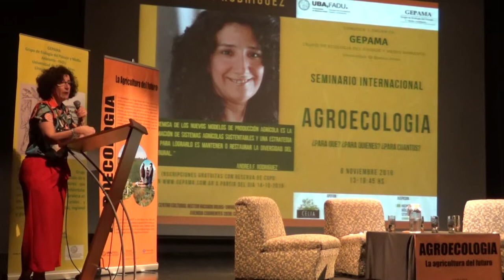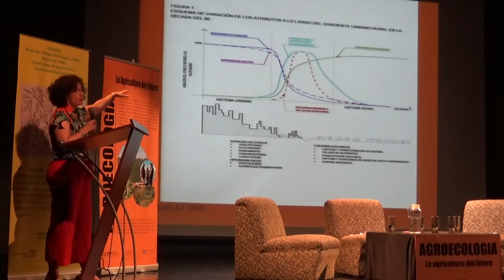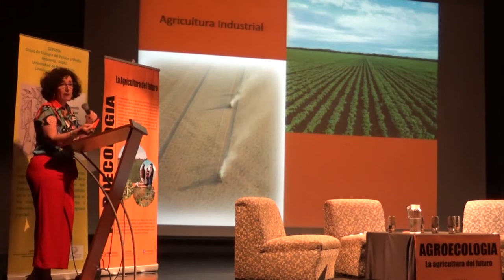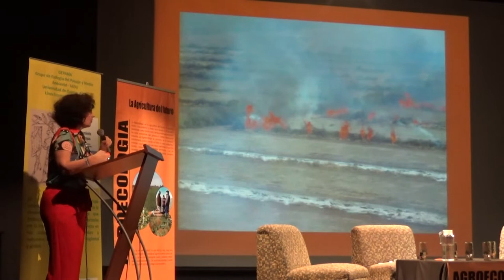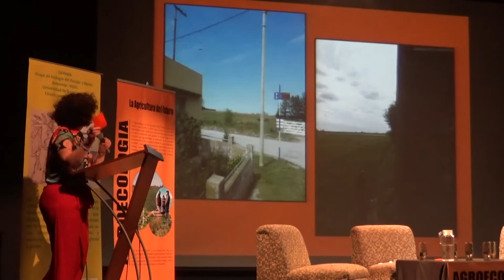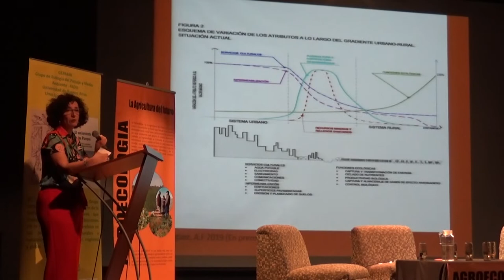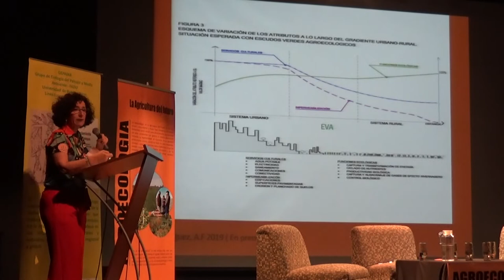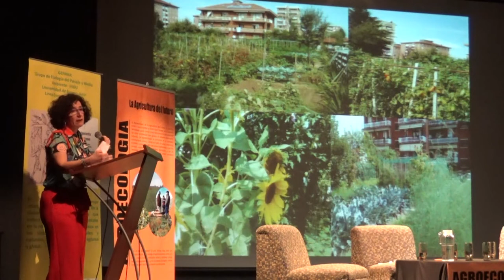Andrea F. Rodriguez. AGROECOLOGÍA ¿Para qué?, ¿Para quienes?, ¿Para cuántos?